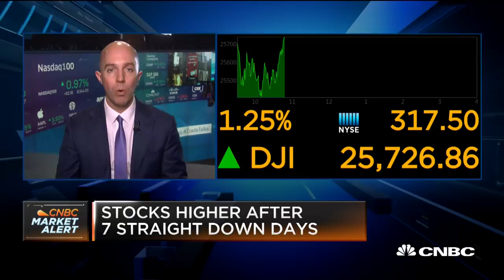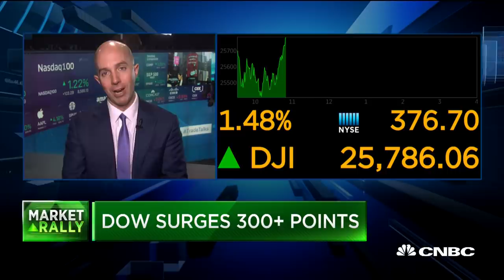Santelli Exchange: The Fed's call to action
BofA Global Research's Mark Cabana and CNBC's Rick Santelli discuss Fed rate-cut expectations.

Stocks fell in volatile trading on Tuesday after the Federal Reserve slashed interest rates by half a percentage point in an emergency effort to stem slower economic growth from the coronavirus outbreak.

The decision came two weeks before the Fed’s scheduled meeting as the central bank felt it was necessary to act quickly to combat the effect of the virus spreading worldwide. It’s the first such emergency action coming in between scheduled meetings since the financial crisis.

“It’s great that the Federal Reserve recognizes that there’s going to be weakness, but it makes me feel, wow, the weakness must be much more than I thought,” CNBC’s Jim Cramer said on “Squawk on the Street” right after the sudden cut. “I’m now nervous. I’m more nervous than I was before.”

The Dow Jones Industrial Average traded 700 points lower, or 2.5%, after rising more than 300 points earlier in the day. The 30-stock average gyrated between sharp gains and solid losses after the decision was announced. The S&P 500 and Nasdaq Composite were both down at least 2.1%.

“The coronavirus poses evolving risks to economic activity,” the Fed said in a statement. “In light of these risks and in support of achieving its maximum employment and price stability goals, the Federal Open Market Committee decided today to lower the target range for the federal funds rate.”

Traders had already priced in a rate cut of 50 basis points by this month’s policy meeting. Fed Chairman Jerome Powell noted the central bank was not prepared to use any additional tools to stimulate the economy aside from rate cuts. This may have disappointed some on Wall Street who were expecting something more from the central bank.

Bank shares fell broadly as the benchmark 10-year Treasury yield hit a record low. Bank of America dropped more than 4.5% while JPMorgan Chase and Citigroup slid 3.5% and 3.1%. The 10-year rate hit a low of 1.013%.

“Financial conditions only ease if market participants are confident enough to take risk,” said Peter Boockvar, chief investment officer at Bleakley Advisory Group. “This type of panicky move, when the Fed has only 4 more rates to cut, I believe does the exact opposite.”

“Because of the huge economic unknowns right now still, investors will remain risk averse thus diluting the impact of this move,” said Boockvar.

CNBC TV